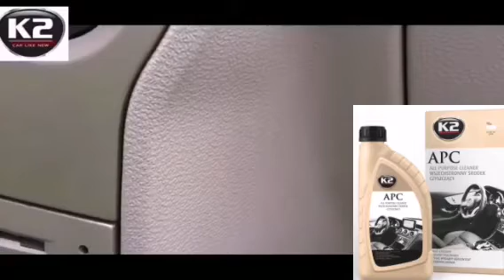K2 apc all purpose cleaner dashboard plastic upholstery oman muscat salalah - 90981377